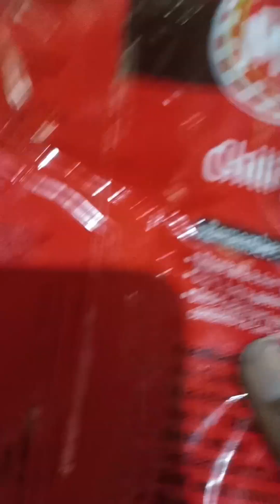BOTI FRY#village recipe#